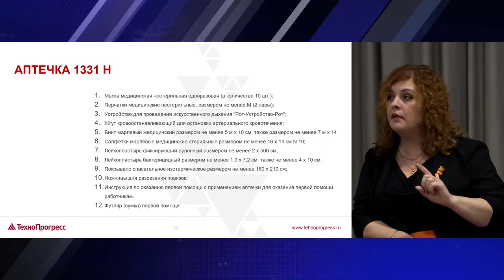Самые распространённые ошибки оказания первой помощи | Технопрогресс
Онлайн-дискуссия: «Юридические аспекты оказания первой помощи» I Учебный центр Технопрогресс

Закон «Об основах охраны здоровья граждан в Российской Федерации» определяет первую помощь как особый вид помощи, оказываемой лицами, не имеющими медицинского образования, при травмах и неотложных состояниях до прибытия медицинского персонала.

Для определенной категории лиц ответственность за неоказание первой помощи может быть достаточно суровой – вплоть до уголовного наказания.

Поэтому руководителям, специалистам и сотрудникам компаний необходимо не только понимать, как правильно оказывать первую помощь. Но и разбираться в правовых аспектах оказания такой помощи.

Регистрируйтесь на онлайн - мероприятия и задавайте ваши вопросы! На самые интересные и актуальные мы ответим в прямом эфире!

Участие бесплатное